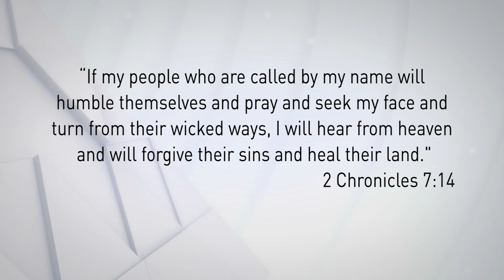20 Days of Prayer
Greg Musselman, Cheryl Weber and Lorna Dueck introduce a new initiative here at Crossroads.  Starting today, Crossroads will email you a Scripture reading to reflect on and a prayer. We hope you will journey with our staff team at Crossroads for 20 days to seek God and ask Him to do more than we could ever imagine!  To sign up visit: crossroads.ca/20daysofprayer